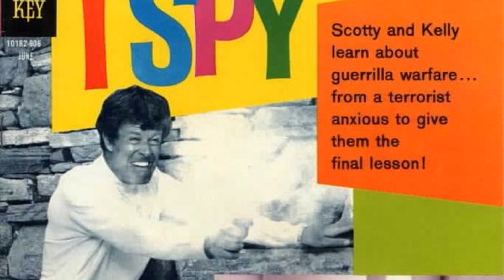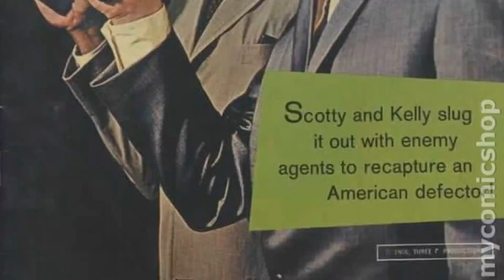Messed Up Things The Producers Of I Spy TV Series Dont Want You To know!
Robert Culp as Kelly Robinson
Bill Cosby as Alexander Scott
Kenneth Tobey as Russ Conway
Arthur Batanides as Rocco
France Nuyen as Mei Lin
James Hong as Dr. Wing Yuen Hok
Larry Thor as Masters
Sheldon Leonard as Disc Jockey
Fred Carson as Artisan
Harold J. Stone as Zarkas
Roger C. Carmel as Edwin Wade
Mako as Jimmy
Eleanor Sommers as Maria
Keith Andes as Troy
Roy Jenson as Abrams
Stella Garcia as Kuli
Robert Patten as Agent Y
Allen Jung as Commandant
Tom Pace as Driver
Yuki Shimoda as Ishikura
Larry Duran as Barnett
Beulah Quo as Amah
Nicholas Colasanto as Cabbie
Michael Preece as Border Guard
Paul Micale as Father-to-be
Charles Horvath as 2nd Guard
Bob Herron as Mohammed
David Armstrong as Henchman
Louie Elias as Guard
Dane Clark as Gannon
Nehemiah Persoff as Coly Collisi
Jack Kruschen as Aram Kanjarian
Joey Heatherton as Katie
Cicely Tyson as Princess Amara
Jeanette Nolan as Helen Robinson
Dan Tobin as Male Secretary
Gabriele Ferzetti as Aldo
Philip Ahn as Charlie Huan
Jay Novello as Corday
Lou Krugman as Hidalgo
Marino Masé as Miklos
Alan Oppenheimer as Benkovsky
Antoinette Bower as Shelby
Richard Bull as Blaine
Michael Conrad as Dinat
Fuji as Ko
H.T. Tsiang as Jimmy's Father
Michael Constantine as Colonel Halouf
David Mauro as Angelo
Mario Badolati as Bonfiglio